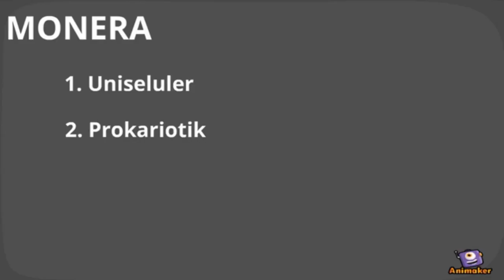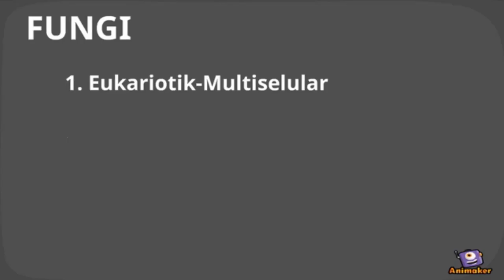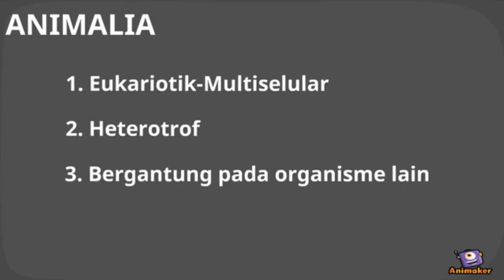Revisi UTS IF5145 - 23516047 Deddy Christoper Kakunsi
Revisi tugas 1.